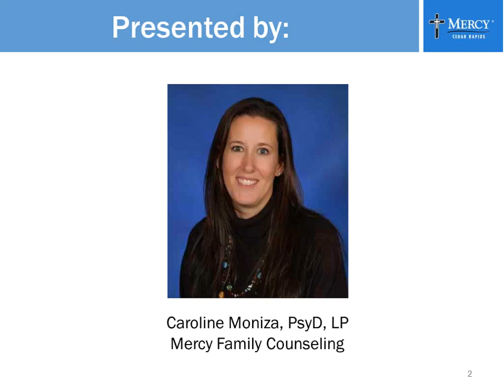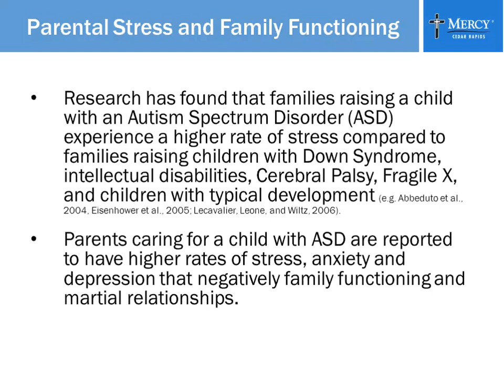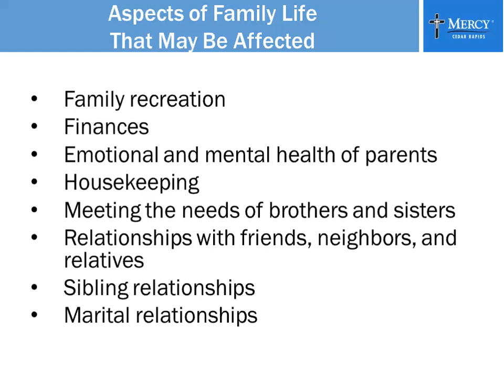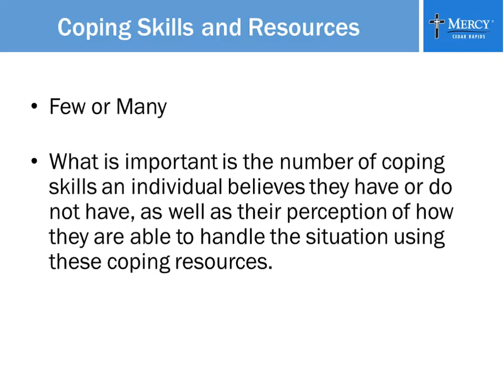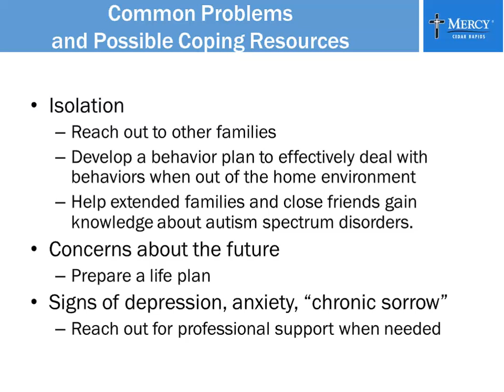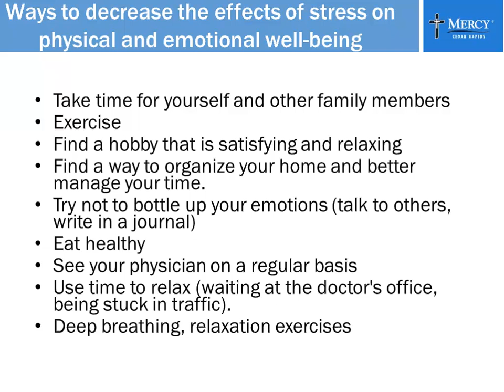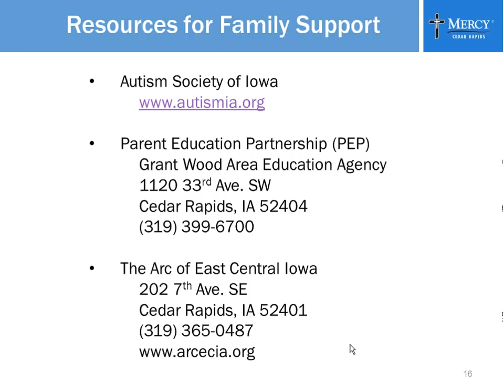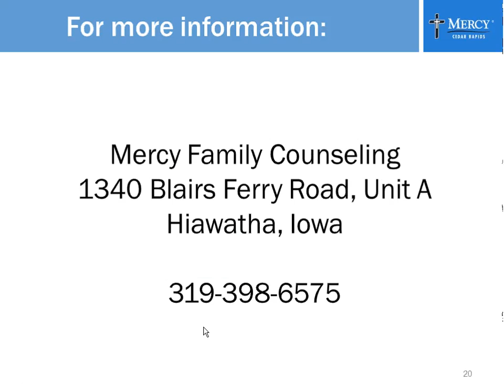Coping with Stress for Families of Children with Autism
The impact of raising a child with autism often results in chronic stress for the parents due to challenging behaviors of the child, parenting concerns and a feeling of isolation. In this recorded webinar, child psychologist Caroline Moniza, PsyD, LP, of Mercy Family Counseling in Cedar Rapids, IA, discusses the stressors that parents of children with autism face, common blocks that prevent parents from focusing on their own needs, and coping strategies to effectively deal with the stress in their lives.